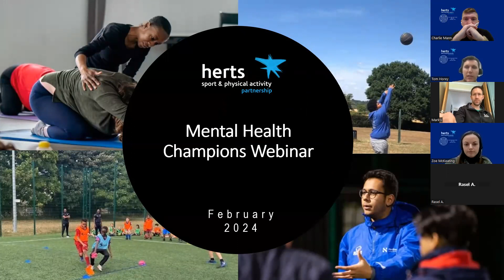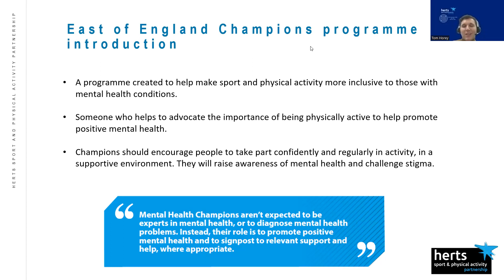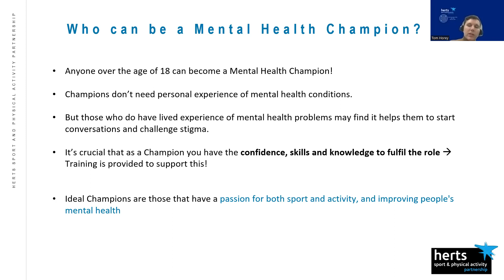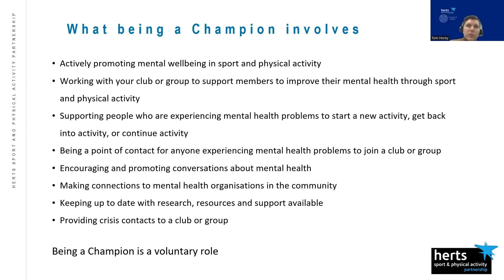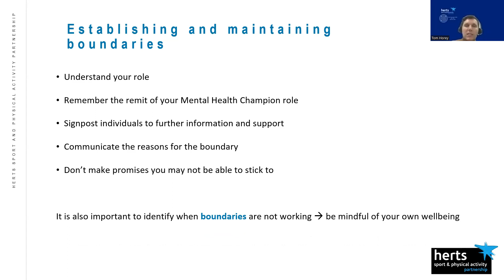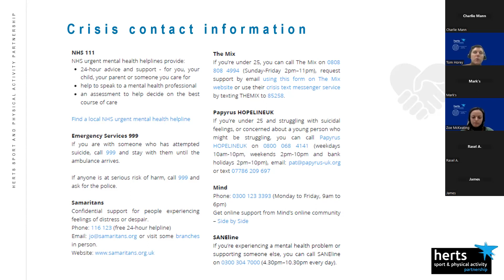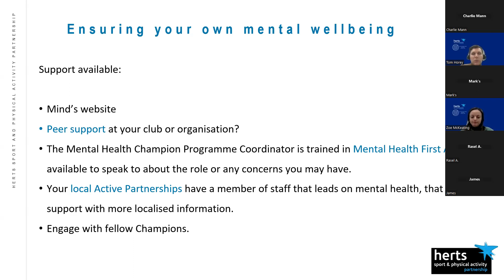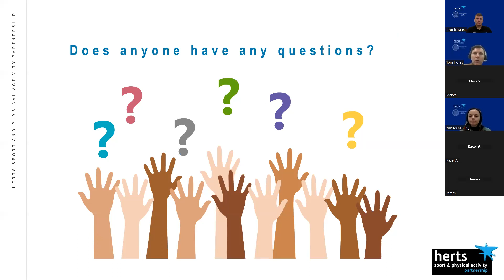Mental Health Champions Webinar - Coach Education Week